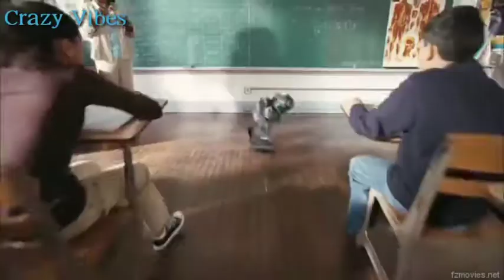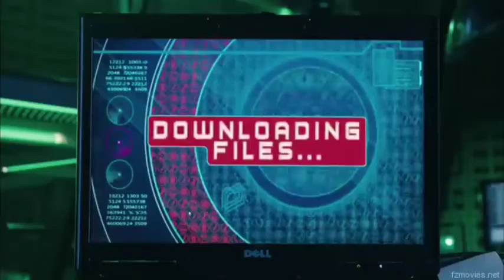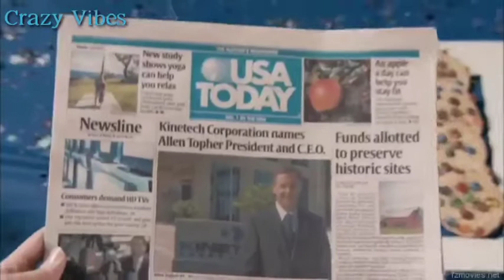Cody the Robosapien movie scenes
A robot boy and a human boy team up to save their respective parents, who are being held captive by the organization that funded the robot's creator.